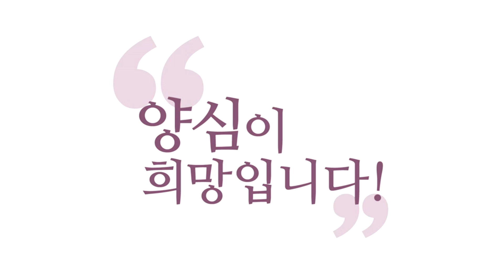[윤홍식의 Q&A] 크게 소비한 영적 에너지는 언제 복원 되나요?